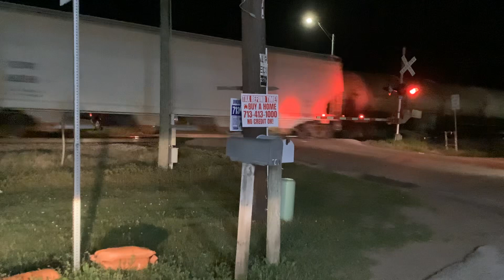UP 7290 New C44ACM Flagless With CP Power Leads Manifest Magnolia,Tx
UP 7290 Flagless
UP 6202
CP 8549